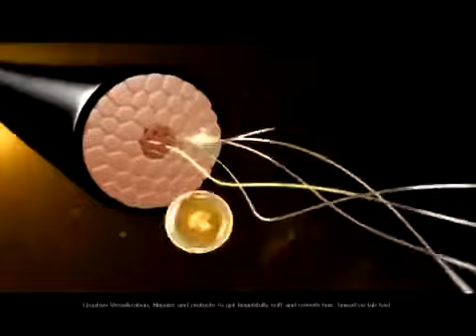New Cream Silk Dry Rescue w/ Toni Gonzaga TVC 2013 30s